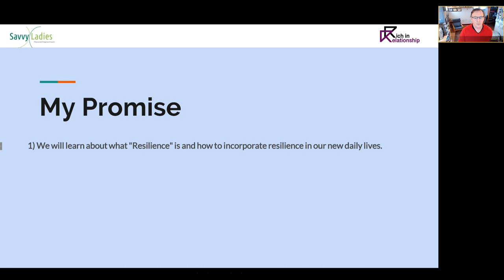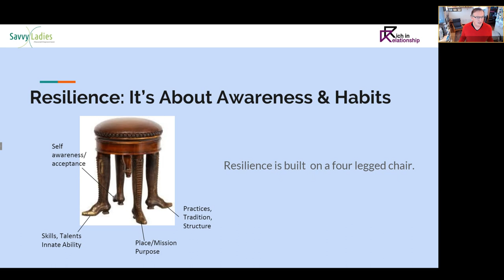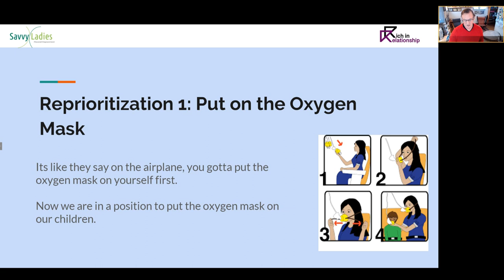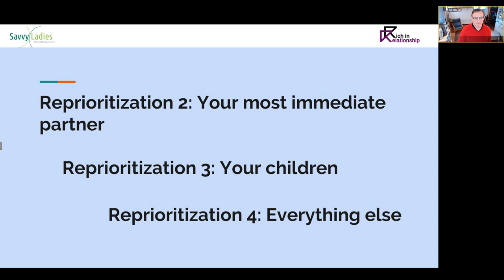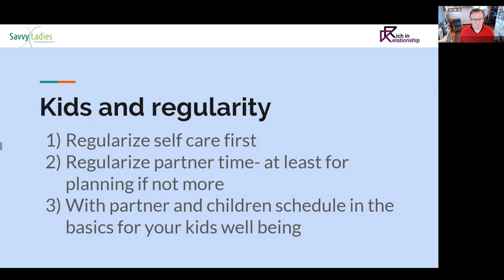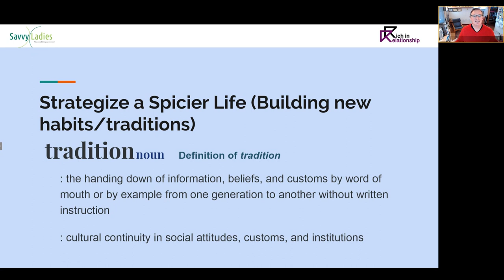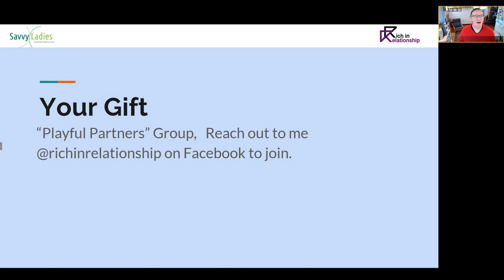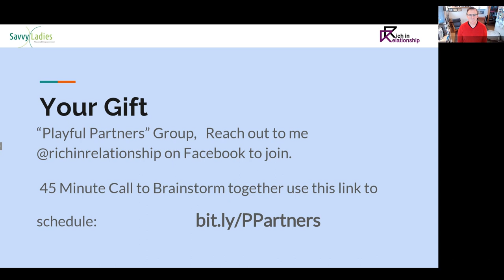New traditions to create stability in new circumstances with Rich Heller